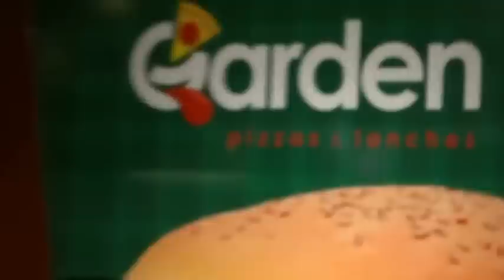GARDENS -Pizzas y Lanches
Visita al espeto corrido de pizzas Gardens en la ciudad de Ararangua estado de Santa Catarina Brasil